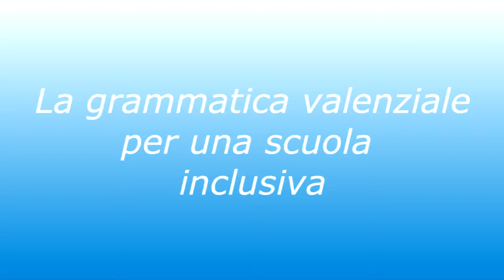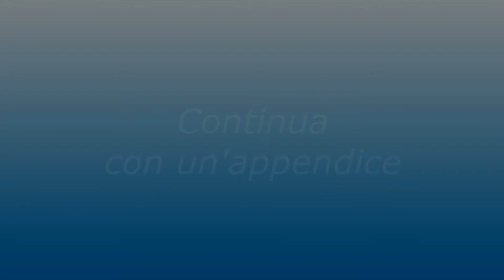La grammatica valenziale parte 4